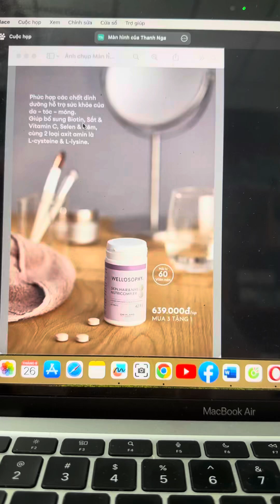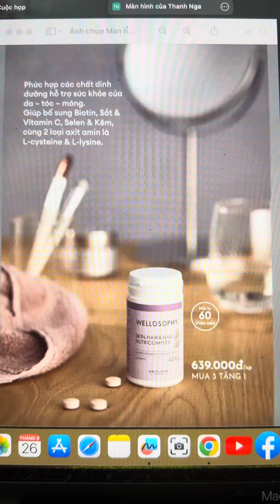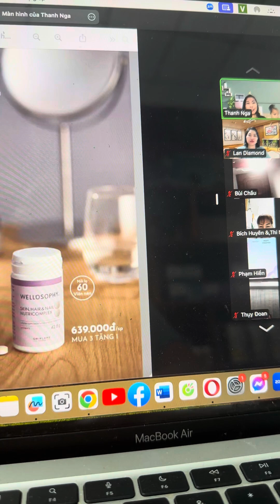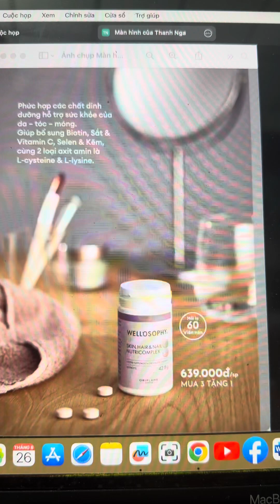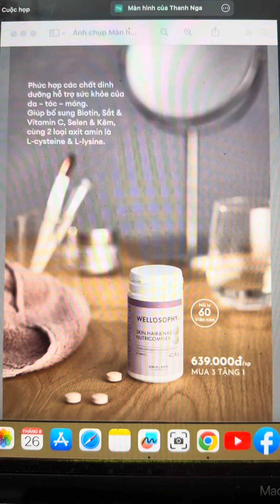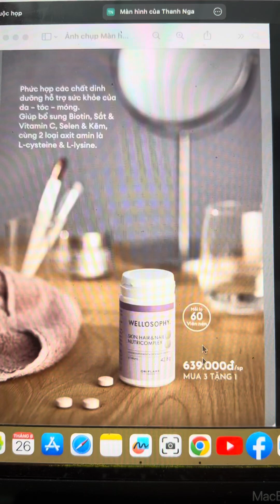Viên uống mọc tóc ngăn ngừa rụng tóc